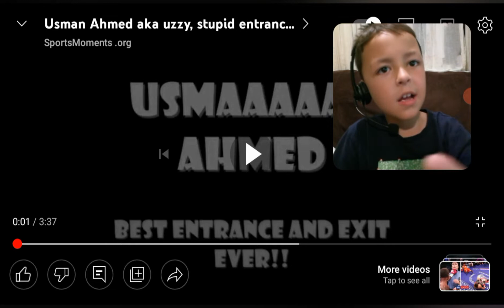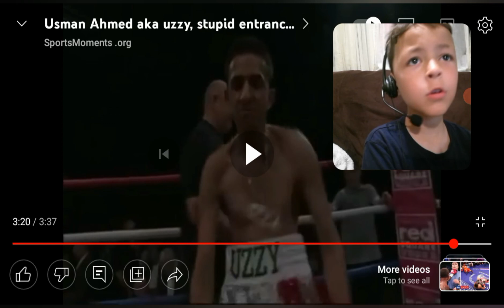Usman Ahmed Uzzy (Funny Dancing Boxer) REACTION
Where I visit and review places such as theme parks and places to have great fun.